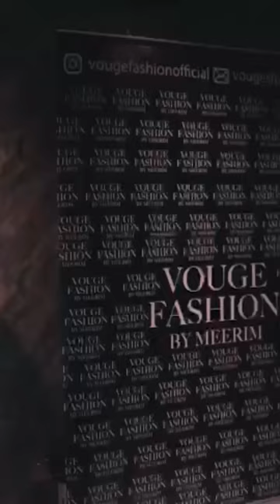Sheraton Hotel 53club dubai Photography Art